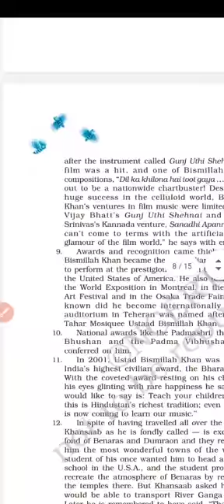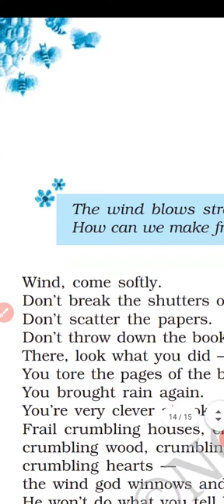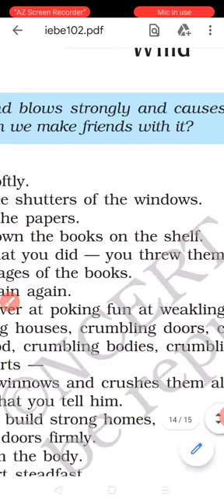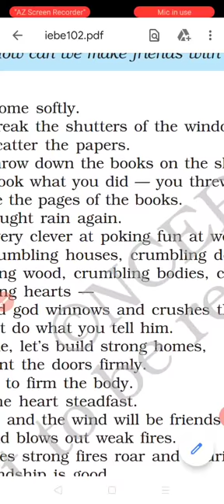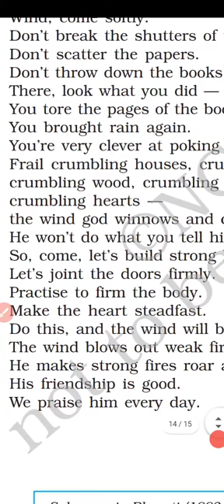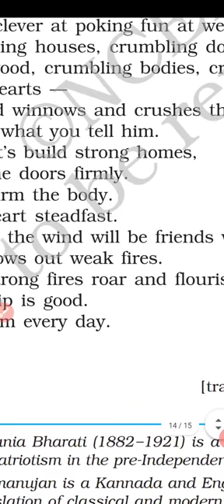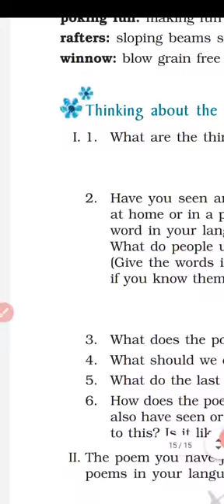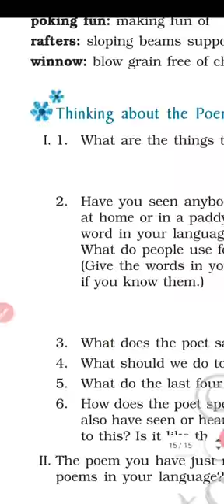Class 9th unit-2 chapter-2 poem "Wind" full explanation by Ankit sir